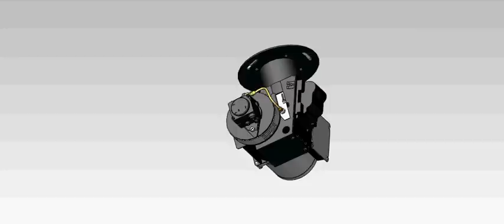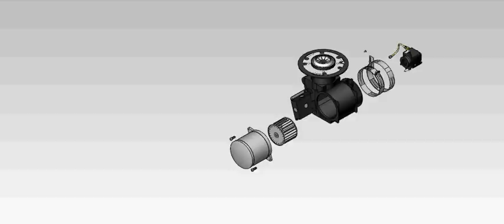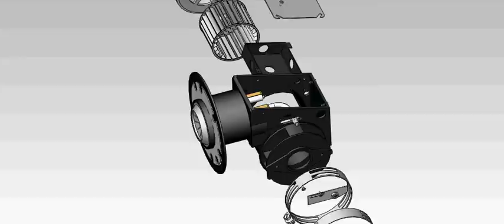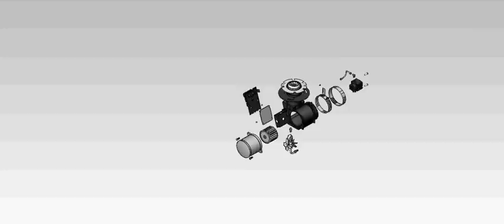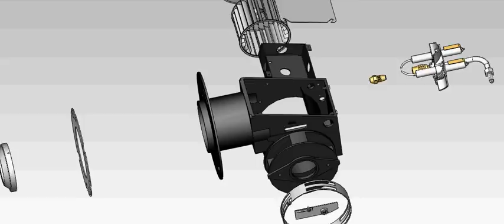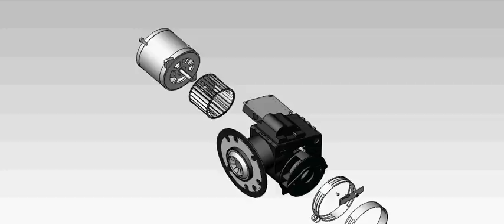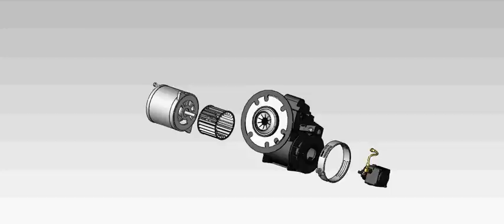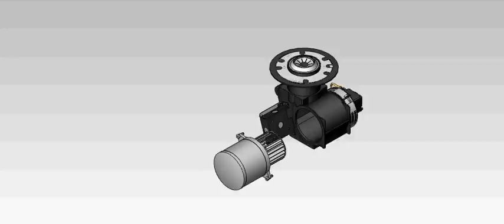Service School Fuel Oil Burner Breakdown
An animation showing the full breakdown of a fuel oil burner.  Used for our Service School.

Burner manufactured by Wayne burner.

Alkota hand-builds the finest, most reliable pressure washers and cleaning equipment in the world.  Alkota’s power washers can handle any mess you have.  Every morning we come to work with a simple goal: deliver the perfect fit for your pressure washer needs.  That’s why every power washer we build is on your mark.
Alkota is a leading manufacturer of industrial hot water pressure washing equipment.  Alkota brings the heat!  Not all jobs require a hot power washer.  Determining whether to use a cold or hot pressure washer can be confusing if you're new to the industry.  We can help you choose between are hot water and cold water industrial power washers.  Alkota also offers all the accessories that you need for you pressure washer.
Make sure you choose a hot water pressure washer or industrial power washer if the surface you are cleaning contains any type of grease, grime or oil. Just like doing your dishes, cold water only moves oil around, but doesn't clean it away. Alkota hot water pressure washers and industrial power washers are heated with fuel oil, diesel, electricity, natural gas or propane, and are designed to blast away tough dirt, oil and grease.